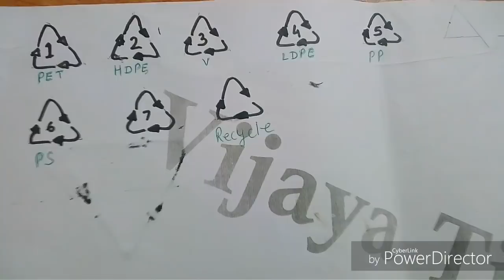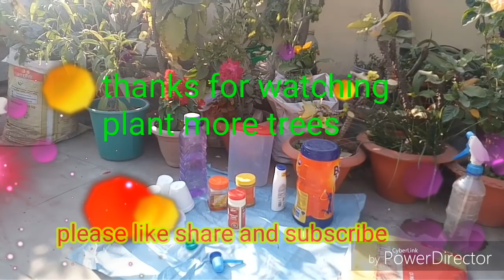201_which type of plastic safe for gardening/ food items/ plastic pots/ containers/गमला( Hindi/Urdu)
We use plastic pots, containers gamle frequently in our daily life but all type of plastic are not save for planting & cooking. Here I am suggesting which plastic is good.